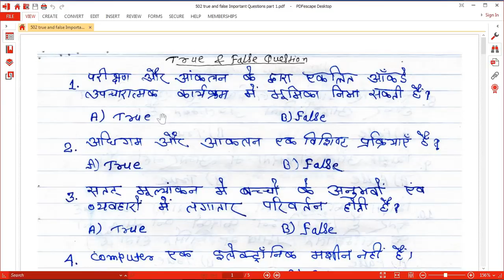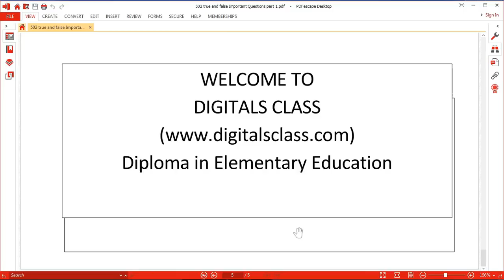NIOS Deled Important T&F Questions With Answer 502 |part 1| digitals class